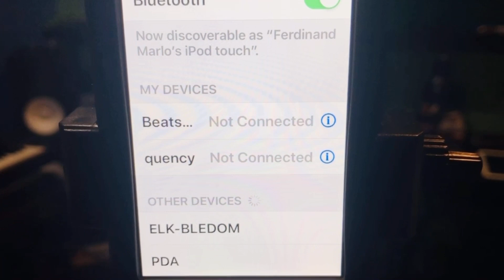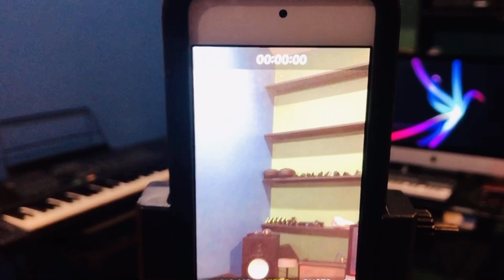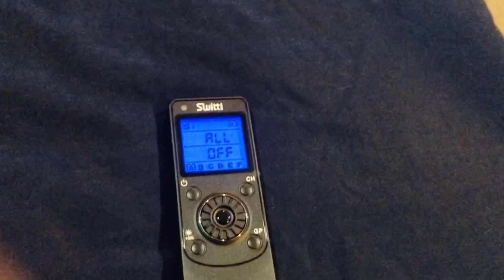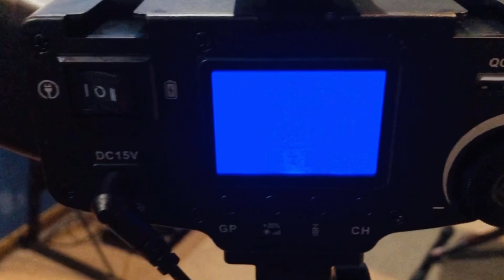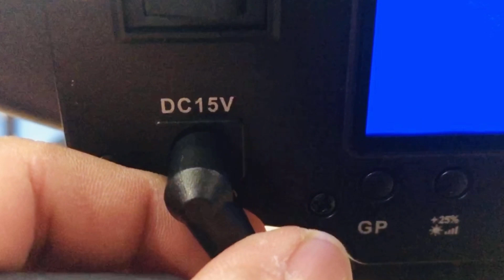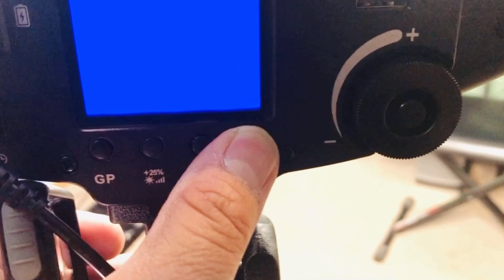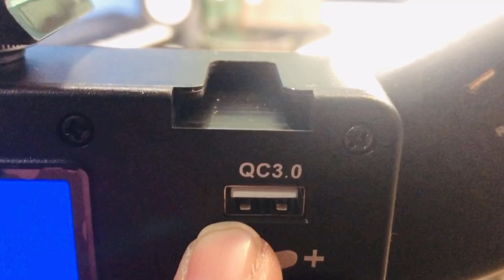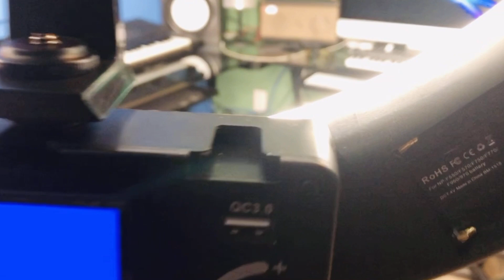Unboxing & Installing RING LIGHT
switti sr 9c ring light

Switti 19" LED ring light kit with adjustable light stand. The best circle ligting kit for making Video/ Photo. Power: 60W ; Output Voltage: DC14V-18V